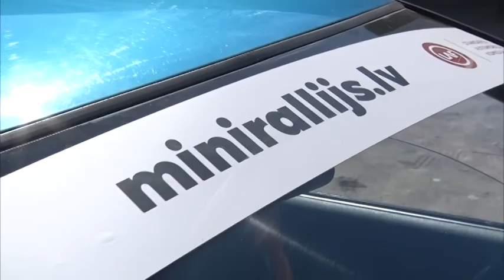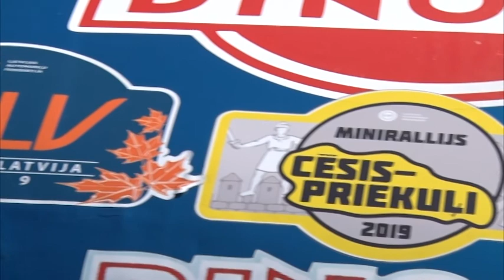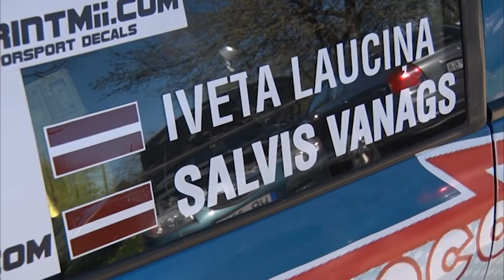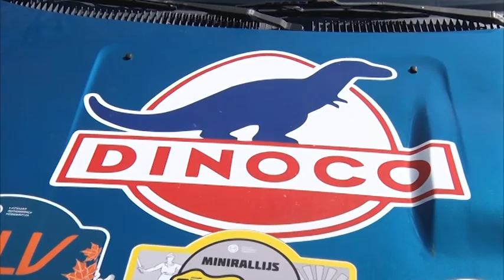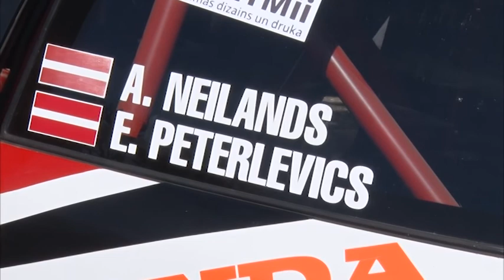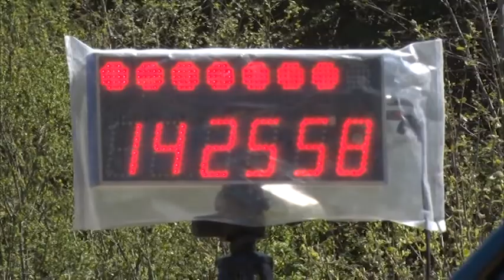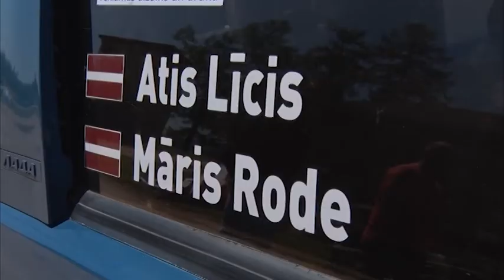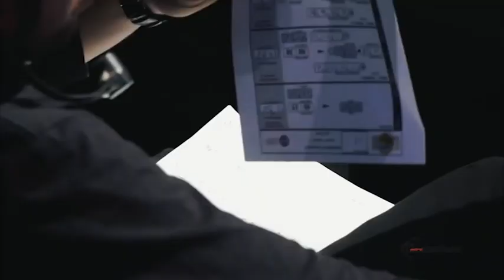"Latvijas stāsti" - minirallijs (30.05.2020.)